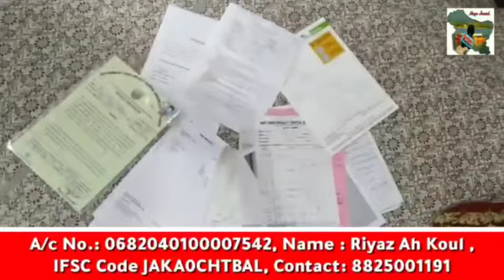Riyaz Ahmad Koul Srg.Acout number 0682040100007542IFC Code JAKA0CHTBALpH.number 8825001191